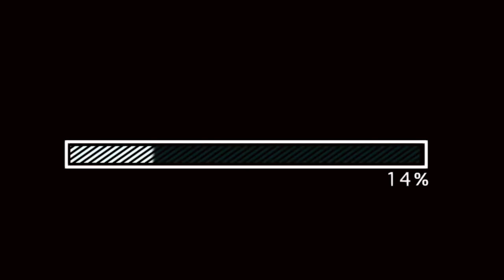Q + A!!!!! GET TO KNOW US *FIRST YOUTUBE VIDEO*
THE LANDRY FAMILY

OUR VERY FIRST ATTEMPT AT STARTING A YOUTUBE CHANNEL!